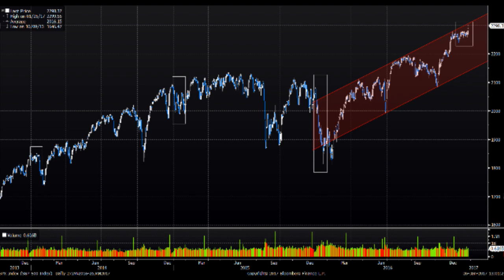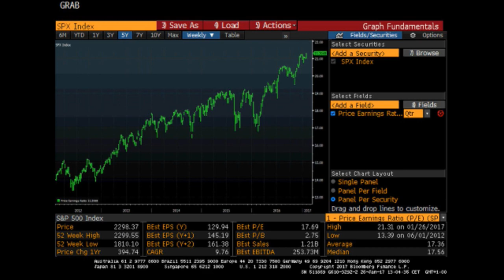Korb: S&P 500 roste při nízké volatilitě, byl bych opatrný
V pravidelném makléřském videu jsme se dnes bavili s makléřem Patria Finance Janem Korbem. Rozebírali jsme poslední vývoj na amerických akciových trzích, kde indexy dosahují historických maxim, zatímco volatilita je nízká. Korb přesto radí ostražitost se vstupem do dlouhých pozic.